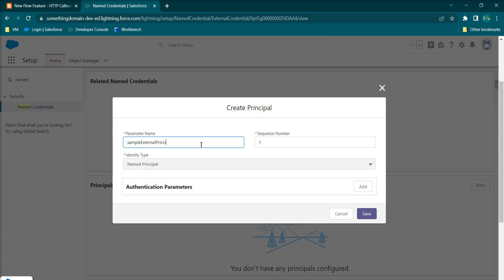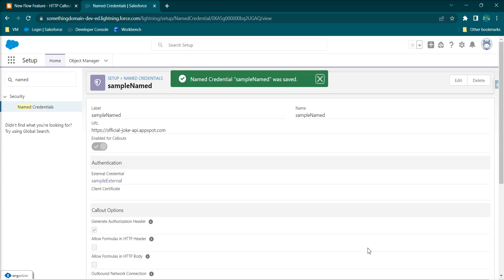Create External Credential, Permission Set Mapping and Named Credential and Link them